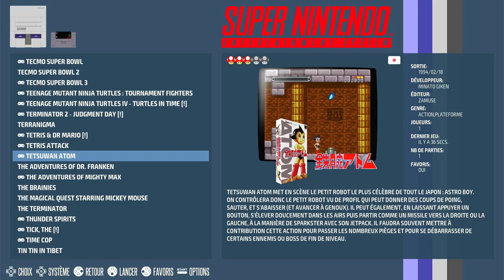Tetsuwan Atom Super Nintendo / Super Famicom (SNES) | Emulated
Tetsuwan Atom